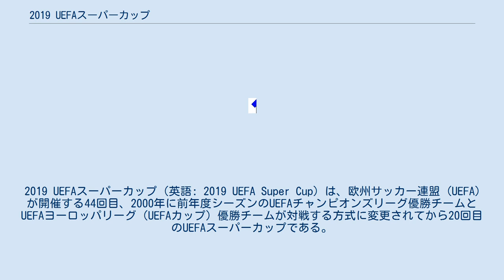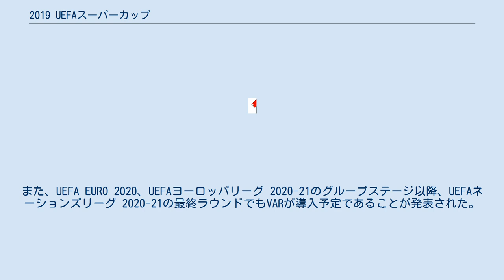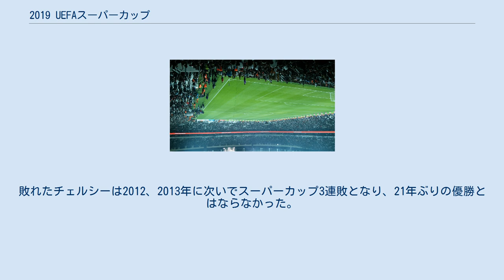2019 UEFAスーパーカップ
2019 UEFAスーパーカップ（英語: 2019 UEFA Super Cup）は、欧州サッカー連盟 (UEFA) が開催する44回目、2000年に前年度シーズンのUEFAチャンピオンズリーグ優勝チームとUEFAヨーロッパリーグ（UEFAカップ）優勝チームが対戦する方式に変更されてから20回目のUEFAスーパーカップである。
UEFAチャンピオンズリーグ 2018-19優勝チームリヴァプールとUEFAヨーロッパリーグ 2018-19優勝チームチェルシーが対戦する。
 試合は2019年8月14日にトルコのイスタンブールにあるベシクタシュ・パルクで行われた。
 2016年12月9日に入札要請が送付され、開催を希望する協会は2017年1月27日までに入札に関心を持っていることを示す必要がある。
2月3日に9協会の10都市が関心を示していることが発表された。
入札への参加を希望する協会は6月6日までに入札書類とともに最終提案を提出しなければならない。
また、ポーランドは2都市が関心を示したが、各協会が複数の入札を行うことはできない。
 2017年6月6日の提出期限までに7協会が入札書類を提出した。
関心を示していた9協会のうち、ハンガリー（ブダペスト、グルパマ・アレーナ）とスコットランド（グラスゴー、ハムデン・パーク）は入札に参加せず、2都市が関心を示していたポーランドはワルシャワのワルシャワ国立競技場ではなく、グダニスクのアリーナ・グダニスクが入札に参加した。
 2017年9月14日に入札に参加した7協会の評価報告書が公表され、9月20日にニヨンで開催されたUEFA執行委員会でベシクタシュ・パルクが開催地に選ばれた。
 ベシクタシュのホームスタジアムであるベシクタシュ・パルクは2016年4月11日に開場した。
 トルコでは2005年にアタテュルク・オリンピヤト・スタドゥでUEFAチャンピオンズリーグ 2004-05 決勝、2009年にシュクリュ・サラジオウル・スタジアムでUEFAカップ 2008-09決勝が開催されたが、UEFAスーパーカップの開催は初となる。
 2018年9月27日にニヨンで開催されたUEFA執行委員会にて、2019 UEFAスーパーカップでビデオ・アシスタント・レフェリー (VAR) が初導入され、UEFAチャンピオンズリーグ 2019-20のプレーオフステージ以降でもVARが導入されることが決定された。
また、UEFA EURO 2020、UEFAヨーロッパリーグ 2020-21のグループステージ以降、UEFAネーションズリーグ 2020-21の最終ラウンドでもVARが導入予定であることが発表された。
VARは欧州主要リーグでは2017-18シーズンにドイツのブンデスリーガとイタリアのセリエAで導入され、2018-19シーズンはスペインのリーガ・エスパニョーラ、ブンデスリーガ、セリエA、フランスのリーグ・アン、ポルトガルのプリメイラ・リーガで導入されている。
しかし、イングランドのプレミアリーグでは正式導入されておらず、2018年時点では欧州全体で広く採用されている訳ではない。
 2019年8月2日、UEFAは主審をフランス人のステファニー・フラパールが務めると発表した。
UEFA主催の男子主要大会において女性が主審を務めるのは史上初である。
フラッパール氏は既にリーグ・アン、2019 FIFA女子ワールドカップ決勝で主審を務めた実績があり、ユルゲン・クロップ、フィルジル・ファン・ダイク、フランク・ランパードら試合関係者もUEFAのこの決定を高く評価した。
 リヴァプールは直前のリーグ戦で負傷したアリソンに代わりにアドリアンが先発、さらに休養の短かったロベルト・フィルミーノがベンチスタート、代わりに長期離脱から復帰したオックスレイド＝チェンバレンが先発に入った。
一方チェルシーは直前のリーグ戦からスタメンを3人変更、膝の負傷で直前のリーグ戦はベンチスタートとなっていたエンゴロ・カンテ、新戦力のクリスチャン・プリシッチらがスタメンに名を連ねた。
 リヴァプール v チェルシー 前半 序盤はプレッシングのハマったリヴァプールが優勢。
16分にモハメド・サラーがペナルティーエリア内右からシュートを放つが、GKケパに至近距離で阻まれた。
だが次第にオリヴ...